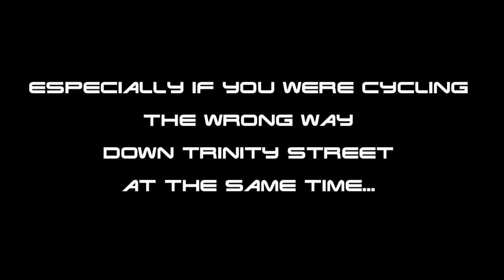Female DJ Collective event teaser 2017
Video made by Short from Short & Sweet DJs (AKA Pukka 1UP) to advertise their event.  Filmed in Cambridge, Cambridgeshire, UK. Containing the Corpus Clock and Chronophage outside the Taylor Library at Corpus Christi College, Cambridge University.